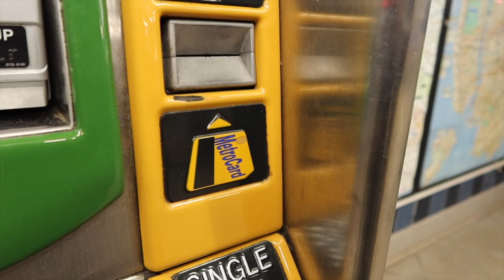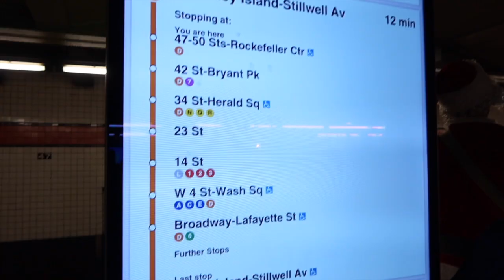VLOG: FAILED NYC CHRISTMAS, QUICK WIG INSTALL, GOT A SURPRISE VISIT😶FIGURING MY LIFE TF OUT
THIS WAS PUSHING IT and I GOT SOME EXPLAINING TO DO. but ANYWHOS, SIMPLY THANKS FOR TUNING IN ON ANOTHER VLOG! I'M TRYING TO BE MORE CONSISTENT WITH MY WEEKLY VLOGS. IT'S JUST HARD JUGGLING LIVING IN NEW YORK ALONE, SCHOOL AND BEING A FULL TIME ENTREPRENEUR.

SHOUTOUT LINKS:
Who Silenced The Well (Novel)

✿ N A Z J É  N O I R

M Y   C U S T O M   U N I T S